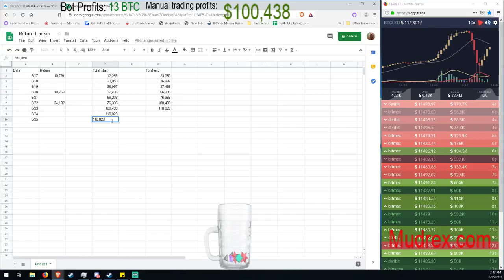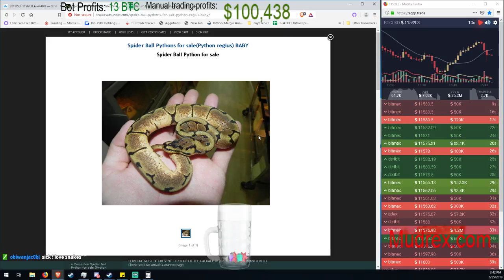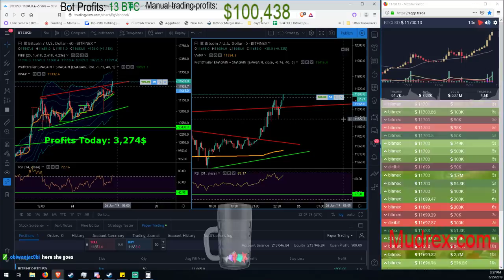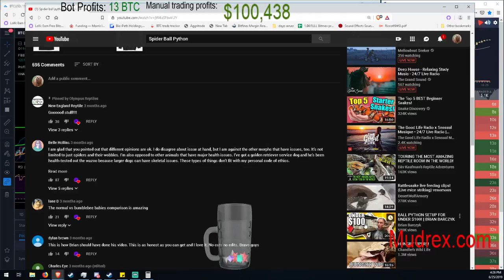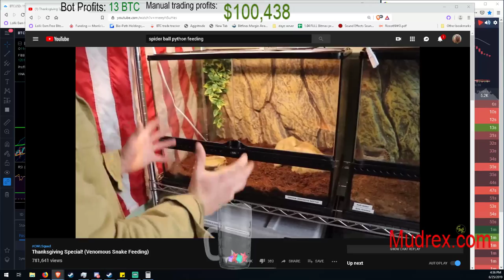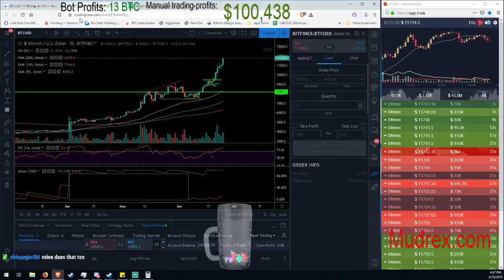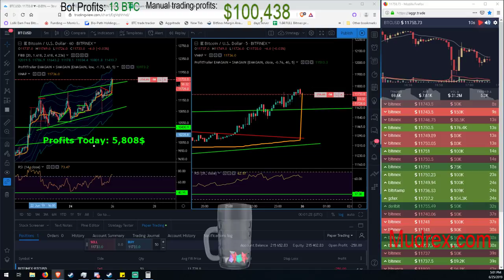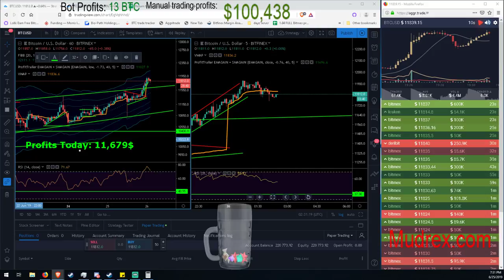+50,000$ Bitcoin Gains Live!!! *Live trading bot* +130% 6/15 Come say hi and learn about BItcoin !!!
Making some moves on BTC today come say hi !